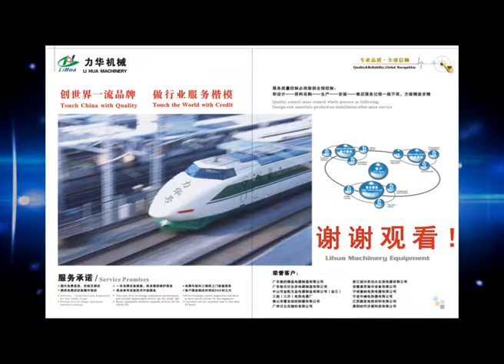Ultrasonic cleaning machine